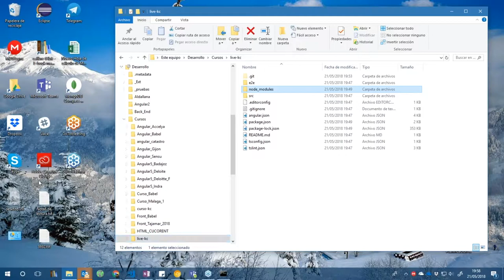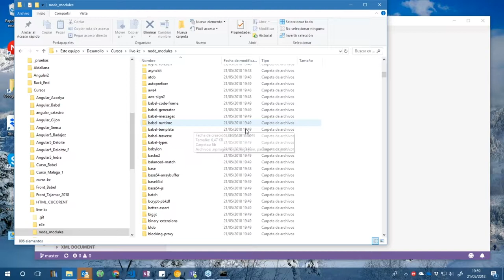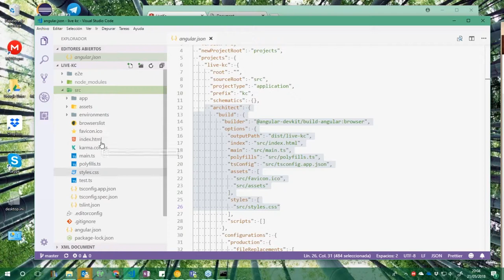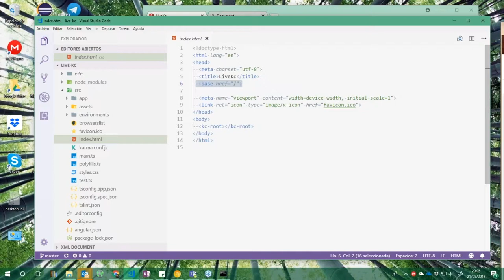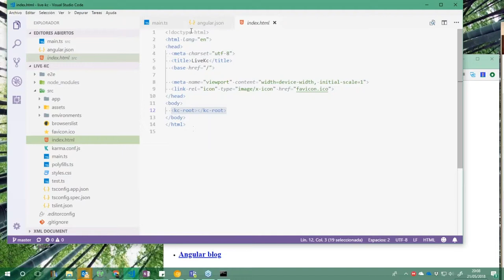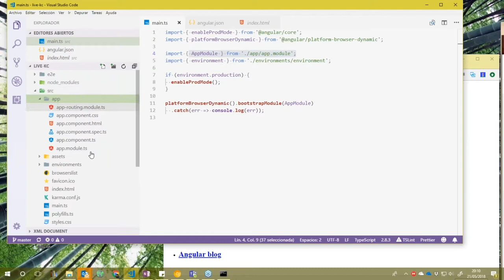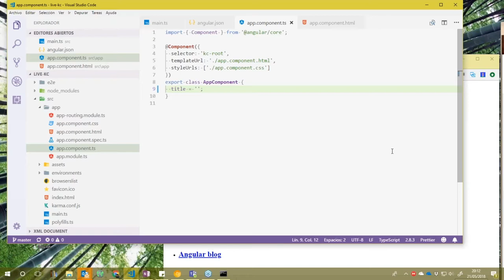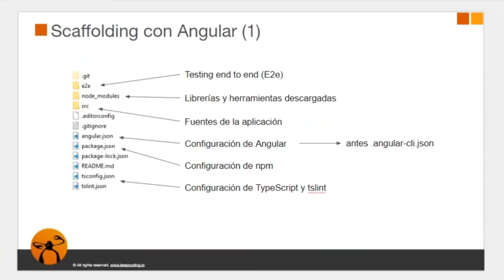12. Scaffolding con Angular